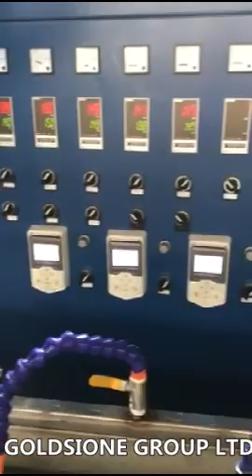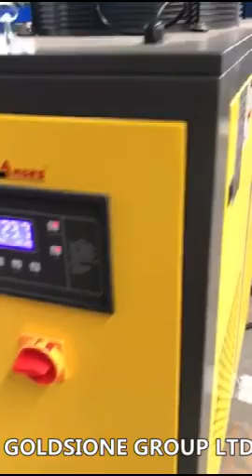GOLDSIONE 38MM 2hose PVC Steel Wire Pipe Testing Video